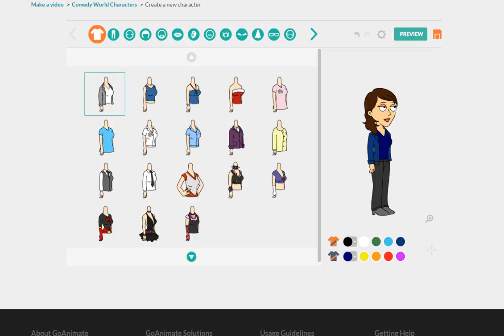How to make Tails Firaga VGCP's Mom on GoAnimate